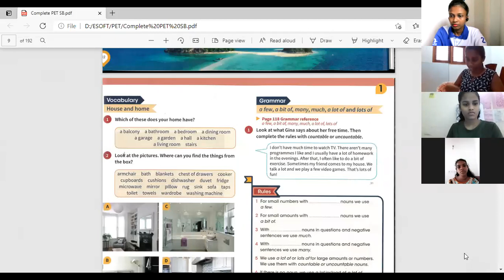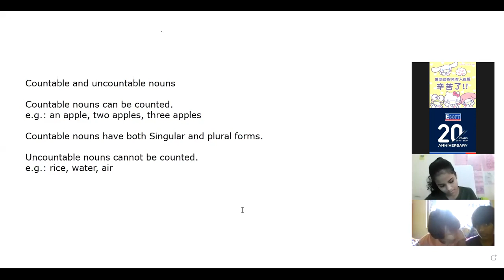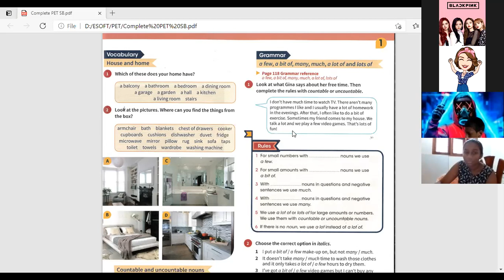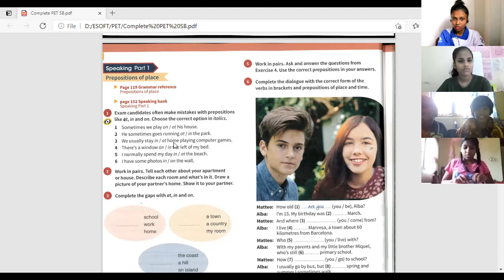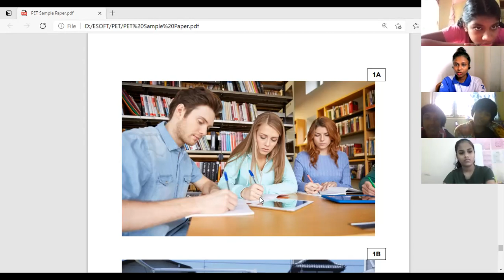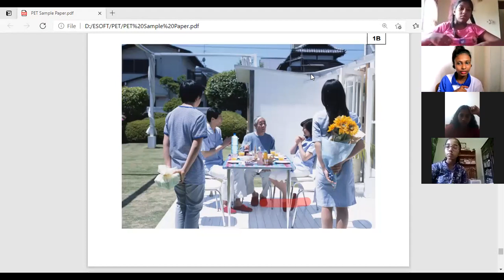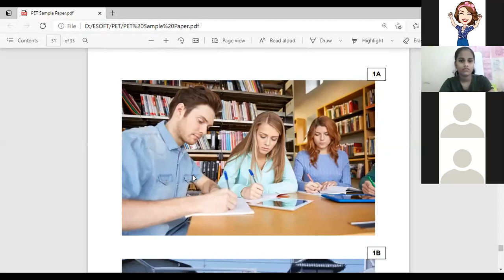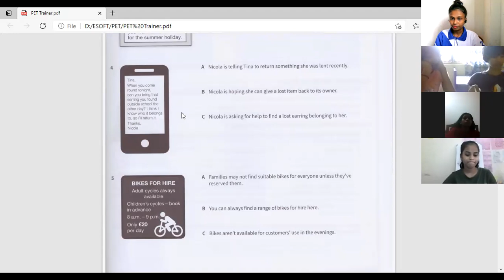PET For school- 22nd May 2021